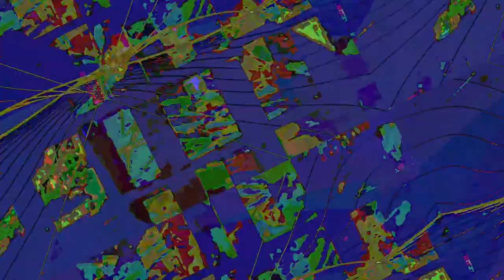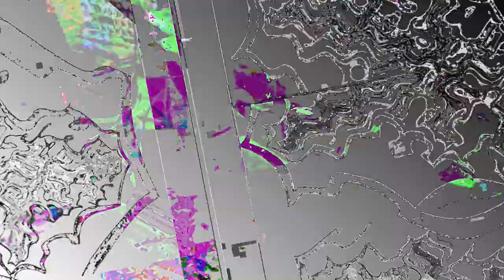[EPILEPSY WARNING] Movie 23 05 07 04h25m47s